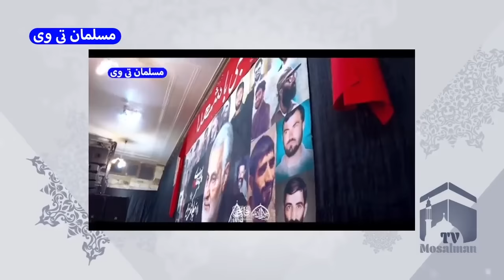سعید قاسمی: ولایتی نامه به رهبری زده که قاتلین شهید عجمیان را عفو کنید! - مسلمان تی وی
در این کلیپ به سعید قاسمی: ولایتی نامه به رهبری زده که قاتلین شهید عجمیان را عفو کنید! - مسلمان تی وی پرداختیم
بهترین ویدئوهای یوتیوب در لینک زیر 👇

پدر شهید عجمیان برنامه زنده را ترک کرد و ولایتی را قاتل فرزند خود خواند که مسلمان تی وی بررسی می کند
برنامه جدید تحلیلگر سیاسی مسلمان تی وی در رابطه با علی اکبر ولایتی و نقش او در عفو قاتلین شهید عجمیان است

کانال تلگرام مسلمان_تی_وی